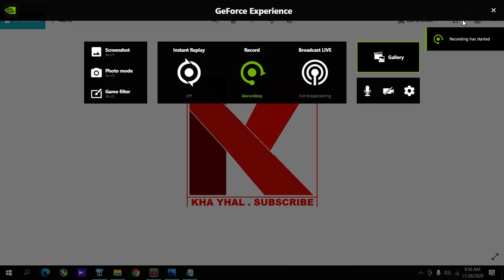Pokemon TCG online hasil/results Code Hunter 3 Pack Edition 35